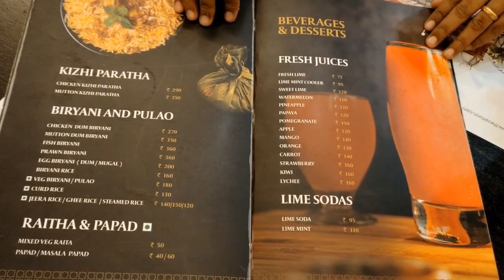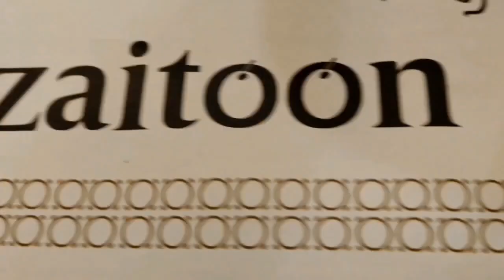E RESTAURANT lo Biryani tinte Milk shake Free thappakundha try cheyandi#chennai